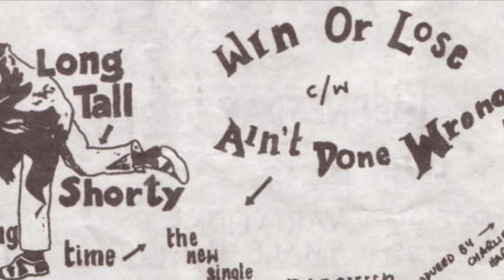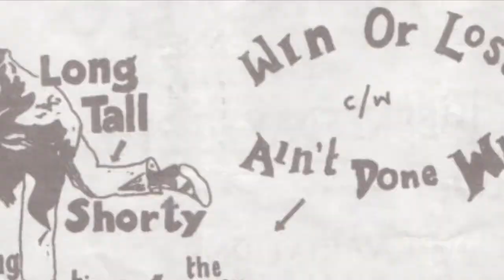Long Tall Shorty - Win Or Lose (UK 1981)